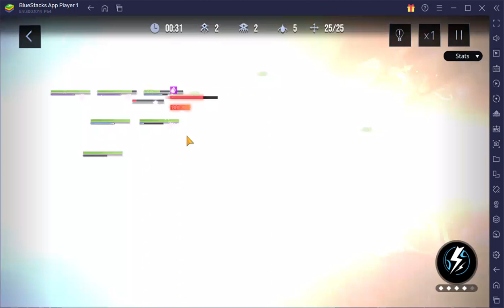[Path to Nowhere] 7-12 Free characters feat. Zoya